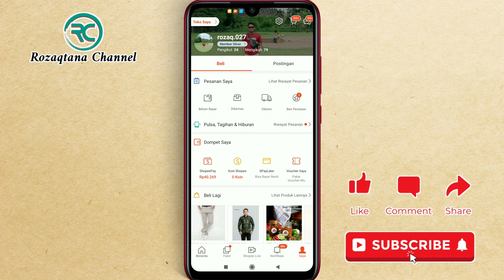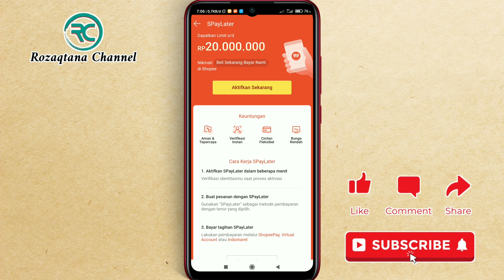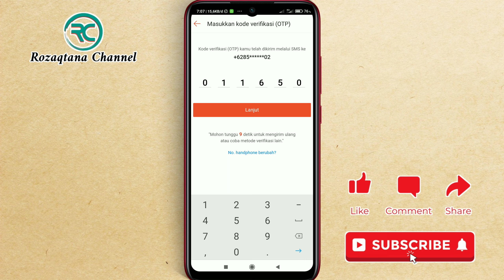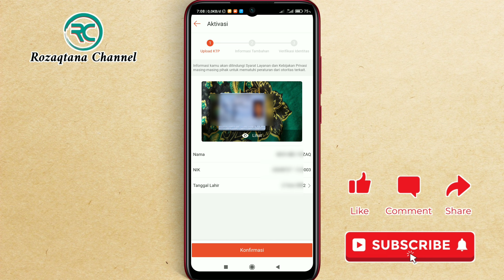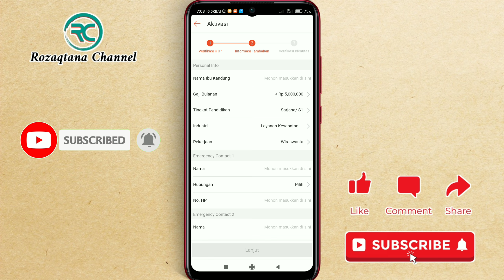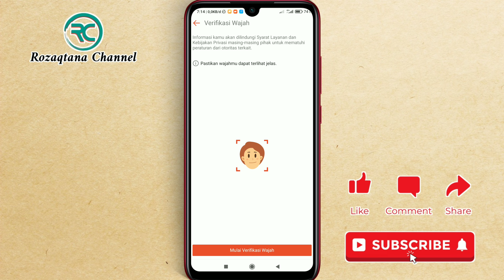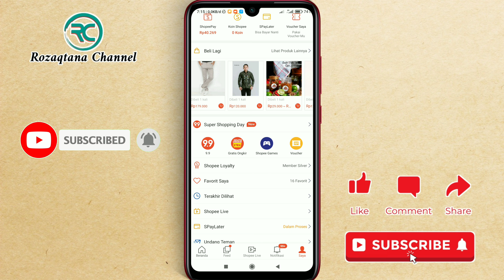Cara Aktifkan Shopee PayLater - Cara Daftar Shopee Paylater Terbaru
Berikut ini adalah cara aktivasi shopee paylater 2021.

Teman-teman bisa mengikuti langkah-langkah di video ini agar berhasil mengaktifkan shopee paylater dengan mudah dan cepat.

Demikian, semoga tutorial ini bermanfaat.